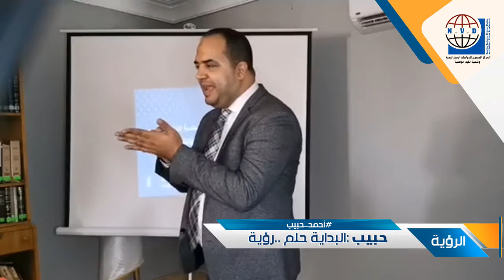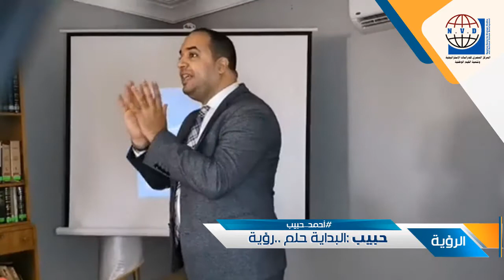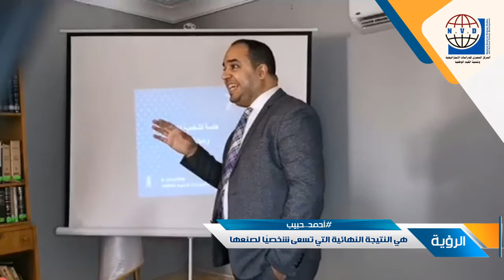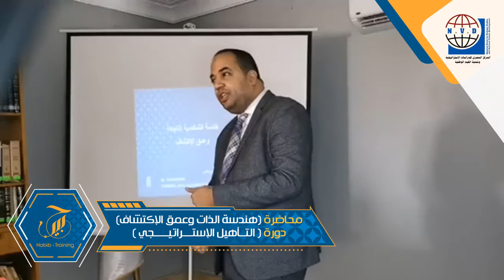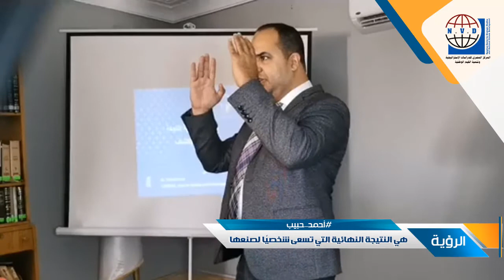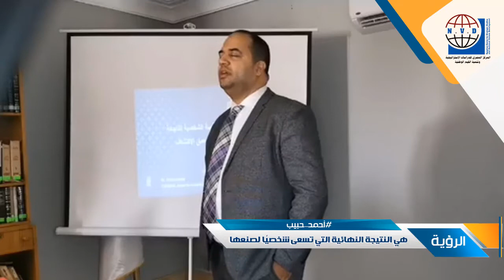كيف تحقق حلمك - هندسة الذات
: في فيديو اليوم سوف نتكلم عن:
كيف تحقق حلمك في الحياة
 وكيف بدأ الناس المشهورين وكيف تمكنو من تحقيق أحلامهم